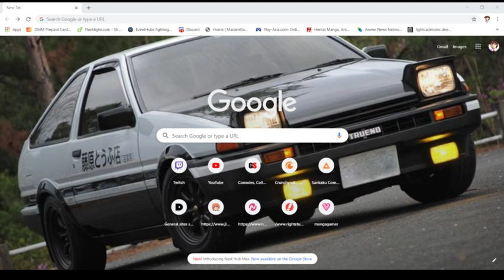river city girls Hasebe and Mami special ending p2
I do reviews of anime,Hentai,cardfight Vanguard,Yu-Gi-Oh! And figures. Also I play video games racing,rpg I love 2D fighting games,cosplay and tournament practice.